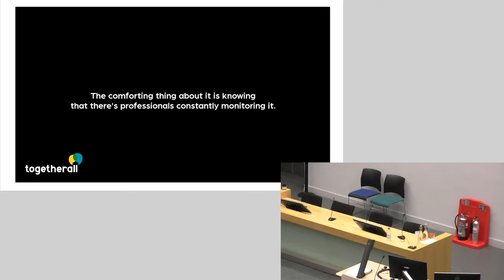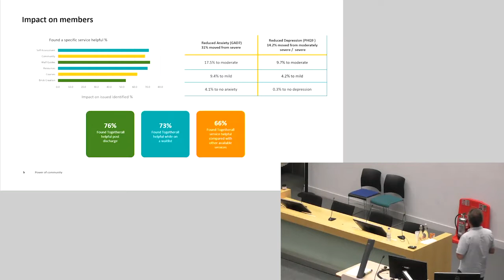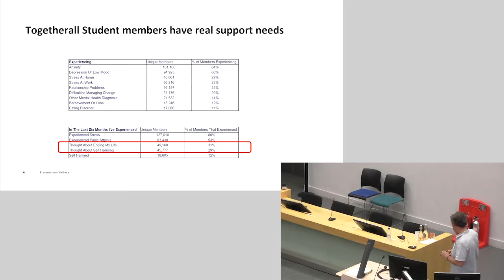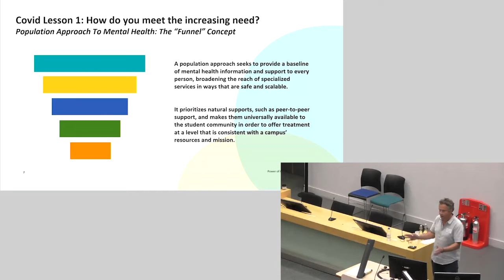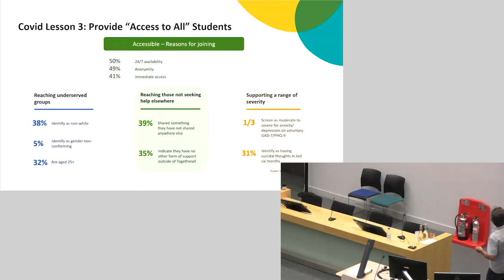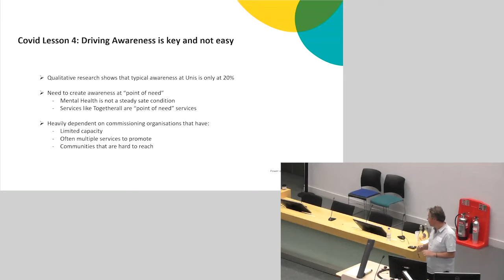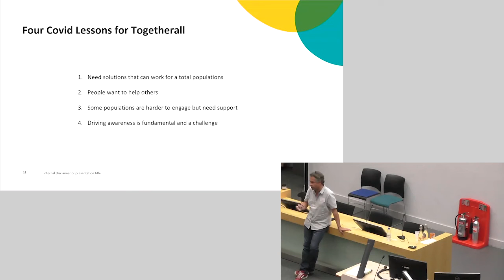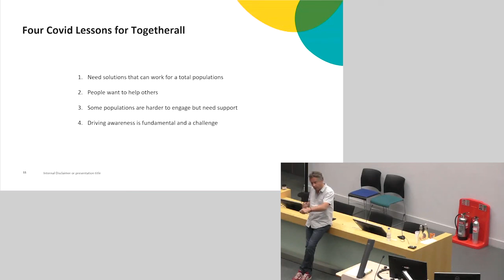Henry Jones - The Power of Community – a population approach to student mental health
Henry Jones is the CEO of Together all

This talk was recorded at the Student Mental Health and the COVID-19 Pandemic - A Knowledge Exchange and Transfer Conference at City, University of London on 15/06/2022